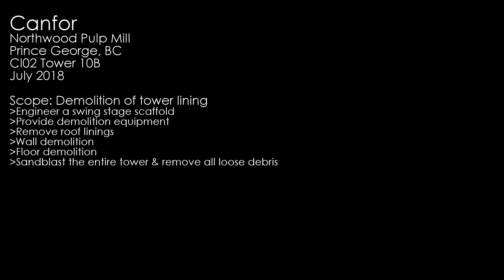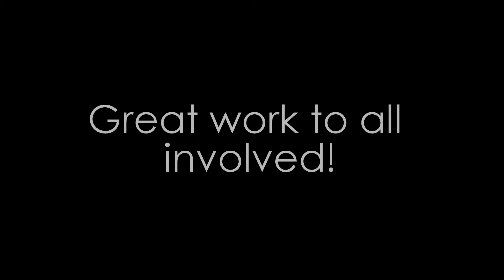Stebbins - Canfor Northwood - July 2018